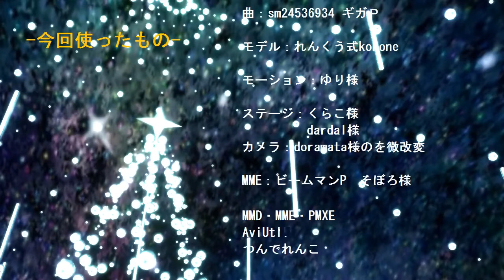MMD Kokone - Resonate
I couldn't find this version anywhere on Youtube, so am posting it with the original link. If the original uploader wants me to take it down, I will of course do so, but it is such a lovely video, it is a shame it is not on Youtube. I probably shan't leave it up too long, just want to give ppl the chance to see it.  Link to original video:
My channel is not monetized so I make nothing from any of the videos on it.